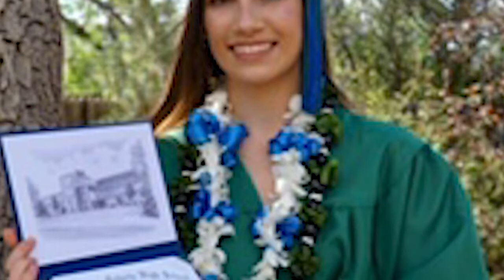2020 Senior Sunday Video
A tribute to our graduates in the class of 2020 at Grace and St. Stephen's.